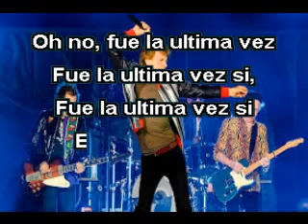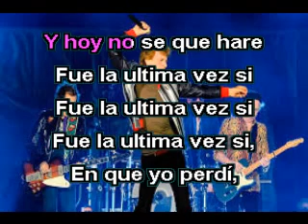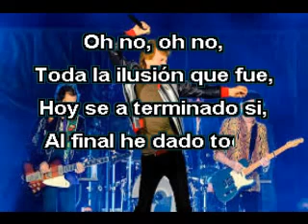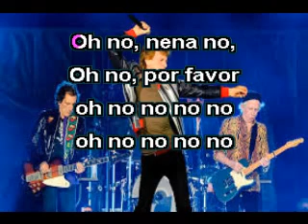FUE LA ULTIMA VEZ -The Last Time - Rolling Stones - ( KARAOKE ESPAÑOL )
Un super tema de los incomparables THE ROLLING STONES